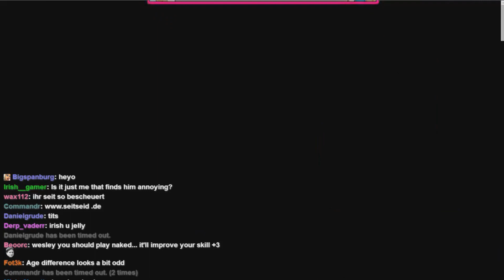Let's Play: Super Mario Bros. 3 (2-player) #12 - FLAMBOYANT FROG!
Wanna watch the FULL streams LIVE?

Want me to try a game for Losing My Virginity? Send it to me on Steam or choose from my wishlist!